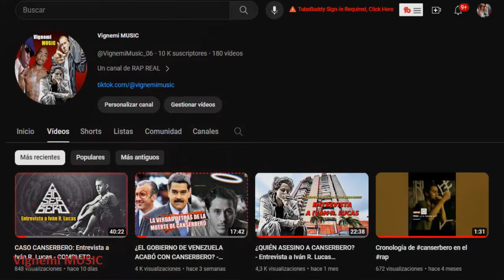CONFIRMADO: REABREN EL CASO DE CANSERBERO Y CARLOS MOLNAR | ¿HABRÁ JUSTICIA?